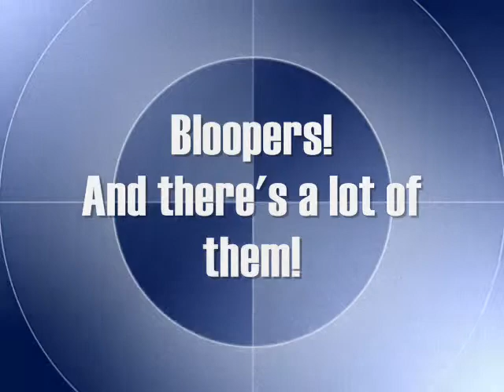Romeo and Juliet NY Version